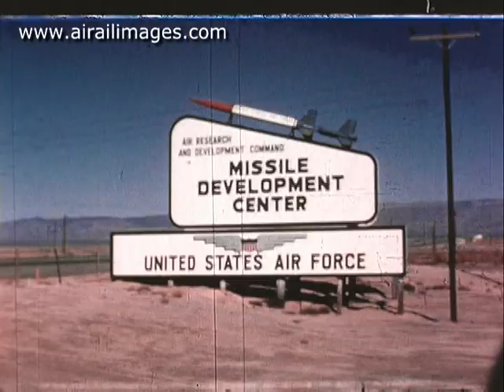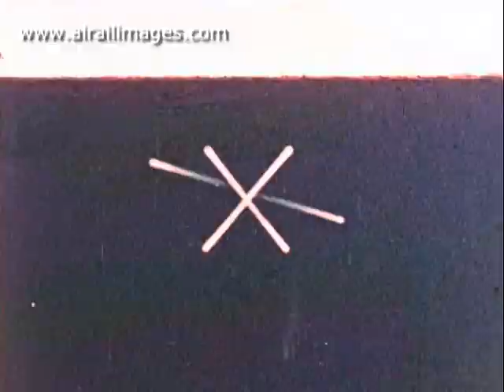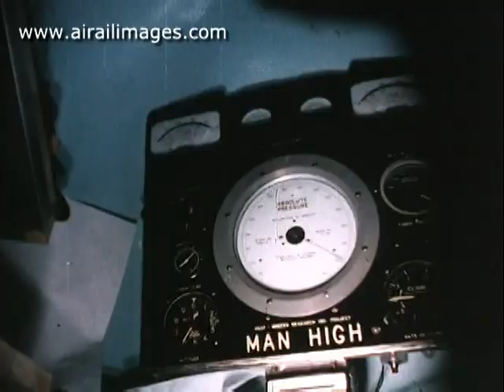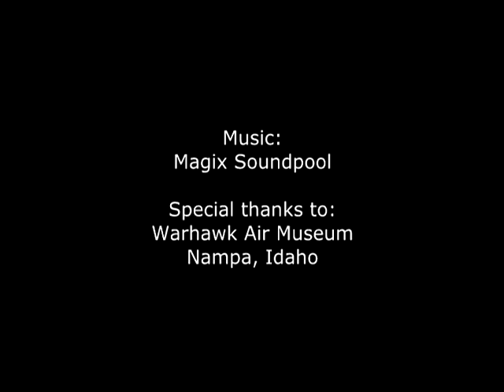Cold War Holloman AFB music video from Airailimages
Cold War testing at Holloman Air Force Base, New Mexico, circa 1957 included missile tests with an early short-tail F-102; the launch of a sub-scale B-58 model atop a rocket for high speed data collection; project Man High manned high altitude balloon flights, rocket sled tests and others. Enjoy vintage color movies from the National Archives.